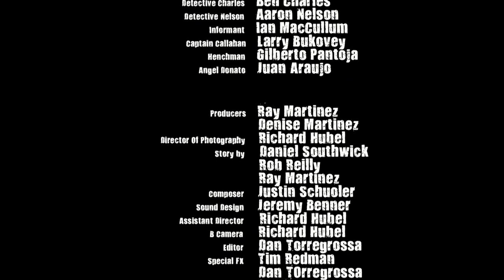A Darker Shade of Blue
A drug deal gone wrong. A dead Narcotics Officer. Detective Jack Martin has a lot of questions to answer, but the truth isn't always what it seems.